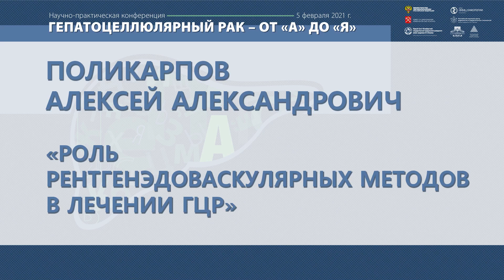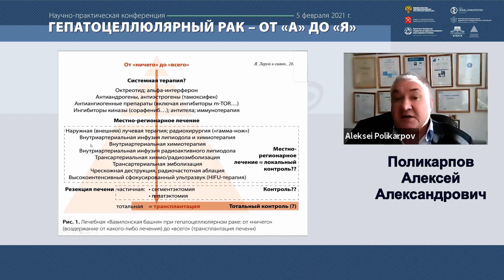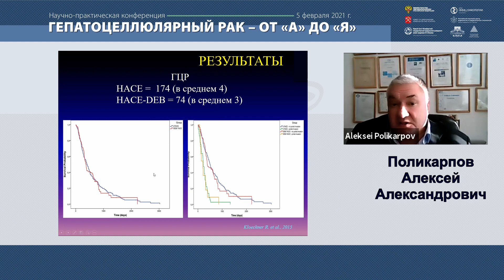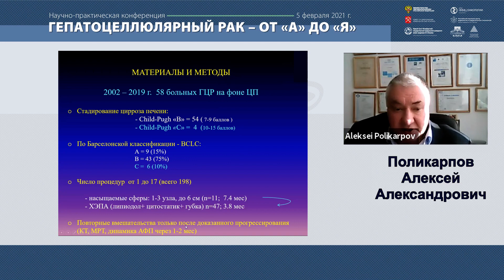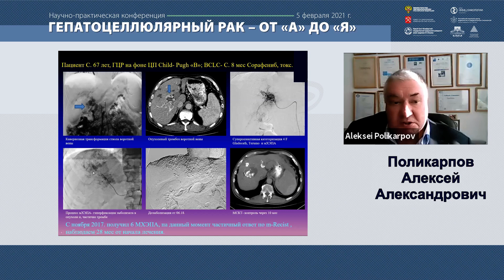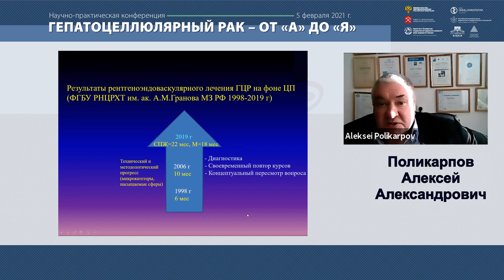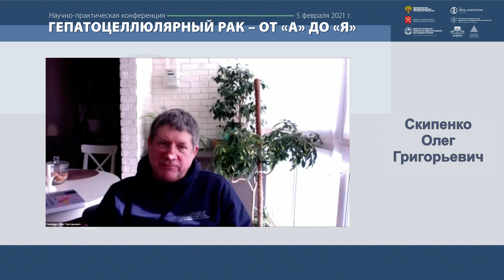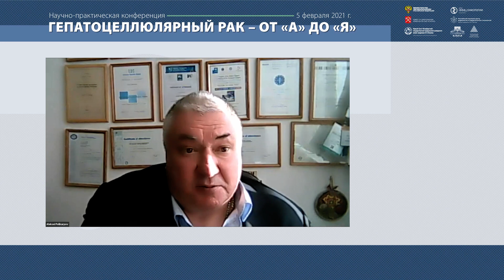ГЦР - «Роль рентгенэдоваскулярных методов в лечении ГЦР».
Лектор - Поликарпов Алексей Александрович, д.м.н., заслуженный врач России, главный научный сотрудник отдела интервенционной радиологии и оперативной хирургии, профессор кафедры радиологии, хирургии и онкологии ФГБУ «РНЦРХТ им. акад. А.М. Гранова» Минздрава России.